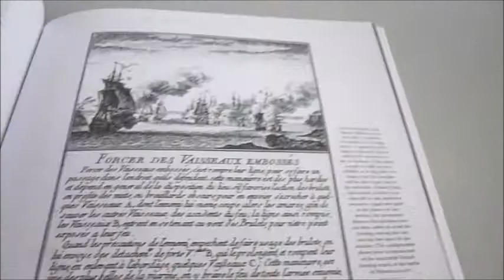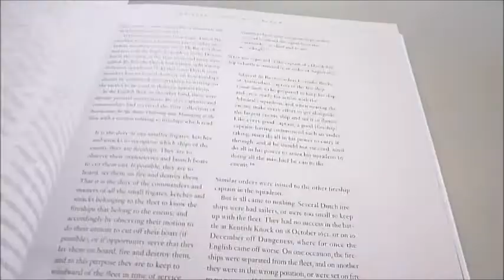FIRESHIP: The Terror Weapon of the Age of Sail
PETER KIRSCH    Book Number: 74956    Product format: Hardback

The gruesome fireships - packed with incendiary and sometimes explosive material - were aimed at an enemy ship by volunteers who bailed out into a small boat at the last minute. They were hit and miss weapons, dangerous for those operating them, as well as those who were their target, since sailing ships were subject to wind, tide and wave action, and not manoeuvrable as modern powered vessels are. The panic they caused amongst sailors who usually could not swim and whose own highly flammable wooden ships were probably themselves packed with explosives, often won the battle before it really started. Terror-inducing fireships had been used in antiquity, but it was their successful revival during the Armada campaign that led to their adoption as an integral part of the battle fleet. During the 17th century, increasingly sophisticated 'fireworks' were designed to fit into purpose-built ships, and advanced plans were worked out for their employment. This awe-inspiring book is the first history to be written about a powerful, much used but little understood weapon, revealing its technology, its full impact on naval history and the reasons for its decline. 256 pages packed with illustrations in colour and b/w.